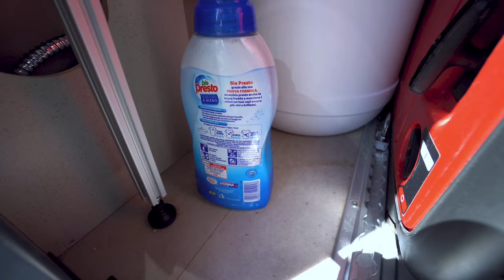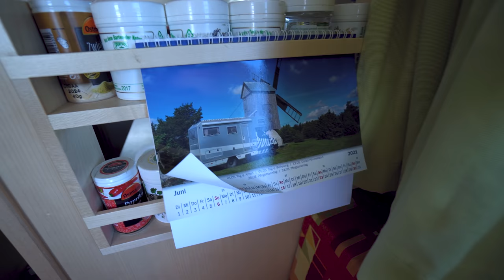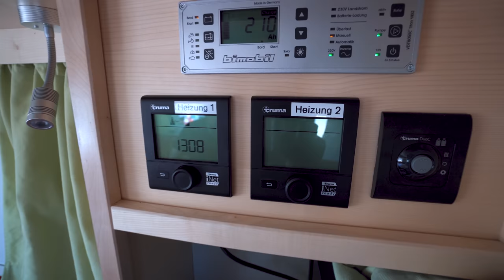Haus verkauft und ins Womo gezogen: Lena und Martin wohnen nur noch im 4x4 Wohnmobil 2021 Bimobil.